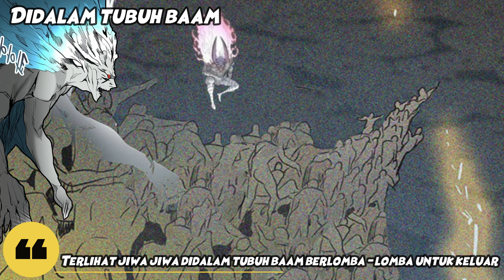Baam lebih kuat dari white - kedatangan Asensio pertanda perpecahan 10 keluarga agung ? (Review 509)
Pembahasan Tower of god 509

Seperti yang dibilang sebelumnya, dalam chapter ini kita kedatangan 1 karakter dari keluarga Khun

Semoga kalian enjoy & menambahkan informasi TOG
Thank you udah nonton ^_^

Jangan lupa baca di webtoon yah & pakai koinnya..